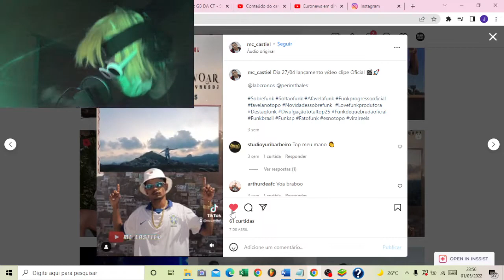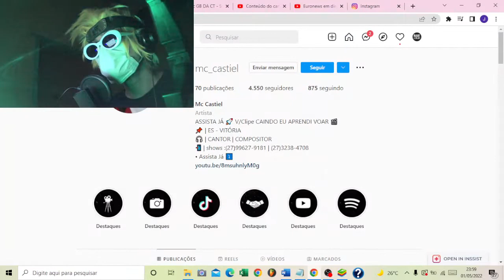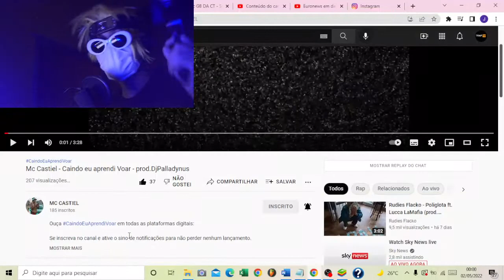REACT REAÇÃO 2022 Mc Castiel - Caindo eu aprendi a voar - Prod DjPalladynus / FUNK 2022